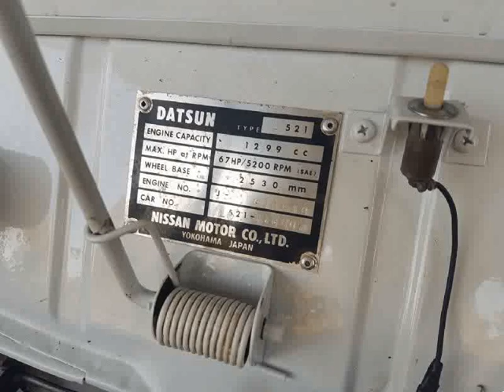Datsun 1300 L 521 para Venda em Stand Nunes . (Ref: 557705)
Datsun 1300 L 521 para Venda em Stand Nunes . (Ref: 557705) do ano 1969 com 87859 Kms.Viatura inscrita no ACP. Tem jantes desportivas e as originais.  .Todos os dados e disponibilidade carecem de confirmação junto do vendedor.